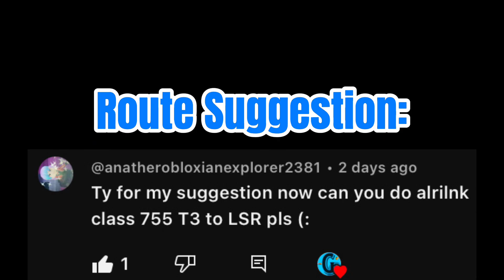(FAN SUGGESTION #25) Driving AirLink Class 755 from Terminal 3 to Leighton Stepford Road! [SCR]